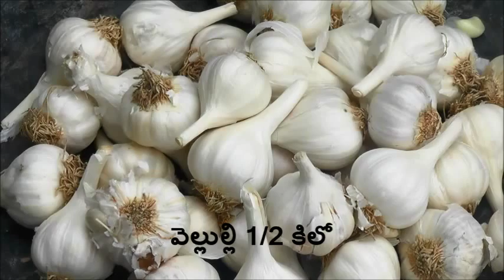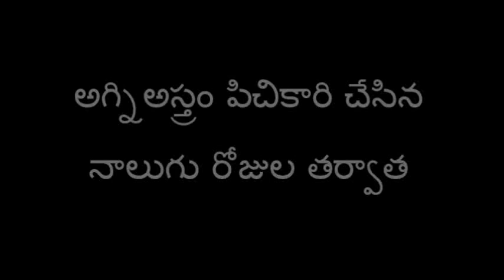Preparation and application of Agnyastram _ Ananthapur _ SERP-CMSA & Digital Green_A.P